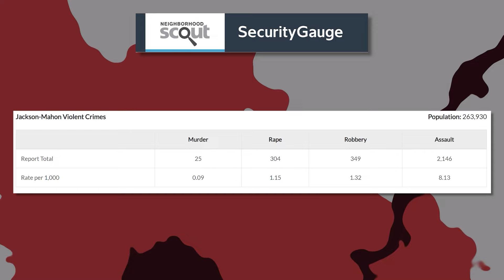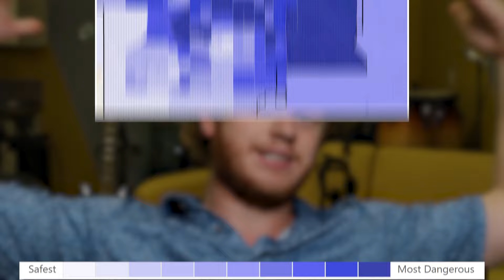Lubbock's Best and Worst Neighborhoods (According to Data)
In this video we break down the best and worst neighborhoods in Lubbock, Texas according to data. Although I can't legally say what's the best and worst neighborhood, I can find the best information on the internet and present it to you!

🤔Thinking of Moving to Lubbock Texas?🤠

Are you wondering what it's like living in Lubbock Texas? You're in the right spot! We love our Lubbock and strive to show in each video what Living in Lubbock is all about!

We have lived in Lubbock our whole lives and we want to show you how great Lubbock is! We are a real estate team comprised of full-time agents helping families buy, sell, rent, and invest in Lubbock.

If you are planning on moving to Lubbock, Texas - we would love to speak with you!